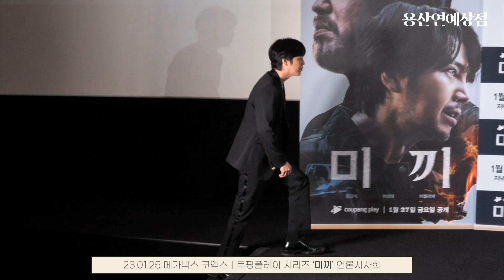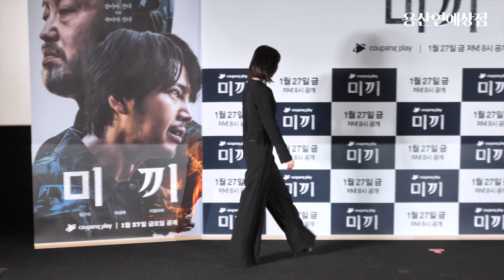허성태 ‘마성의 하트’ 쿠팡플레이 시리즈 ‘미끼’ 언론시사회 포토타임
배우 허성태, 이엘리야, 장근석이 25일 오후 서울 메가박스 코엑스에서 열린 쿠팡플레이 시리즈 '미끼' 언론시사회에 참석해 포토타임을 가졌다.

쿠팡플레이 시리즈 '미끼'는 유사 이래 최대 사기 사건의 범인이 사망한 지 8년 후, 그가 살인 사건의 용의자로 지목되면서 이를 둘러싼 비밀을 추적하는 범죄 스릴러로 27일 첫 공개된다.